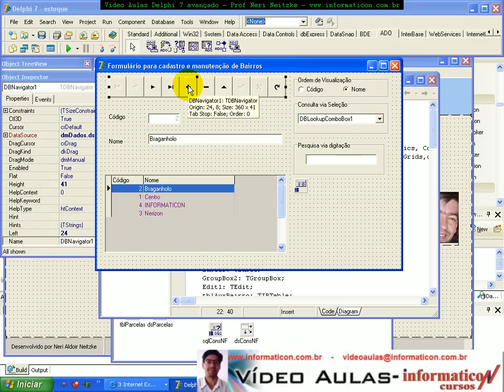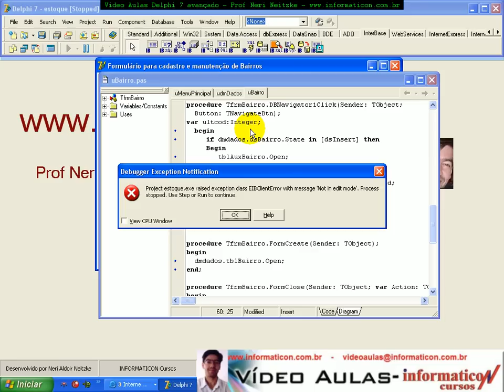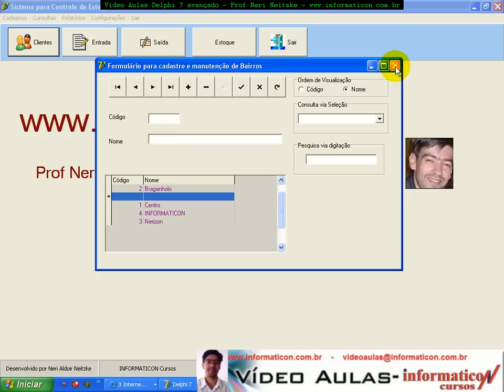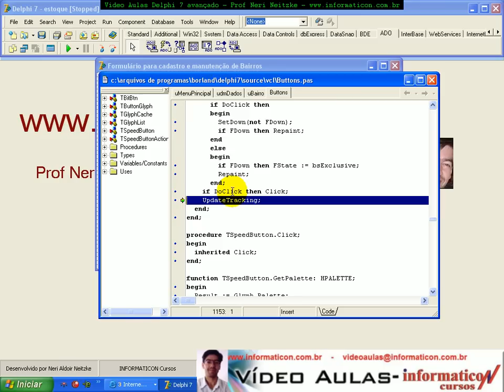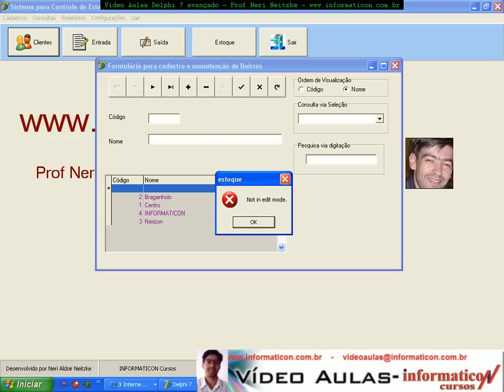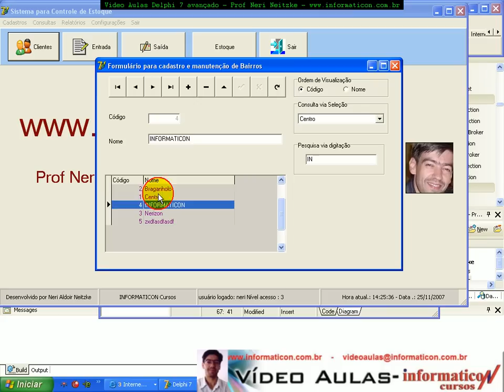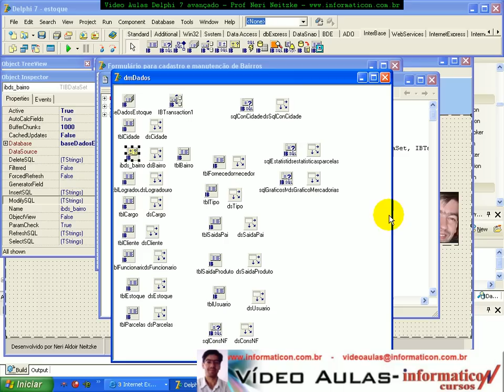aula 159 delphi 7 Avançado - Manipulando o Componente.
Bem vindos ao curso de Delphi II - Estoque Atualizado.